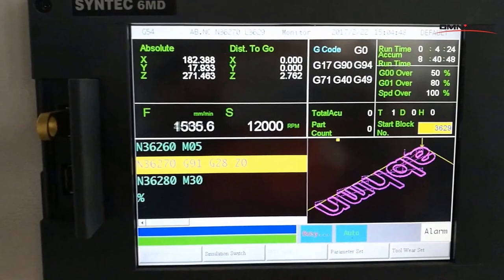Aluminium Letter Cutting with Omni CNC Router Water Cooling Spindle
If you want to know how CNC Router Water Cooling Spindle cut Aluminium Letter then please see our video.